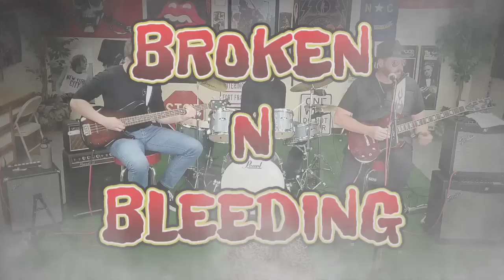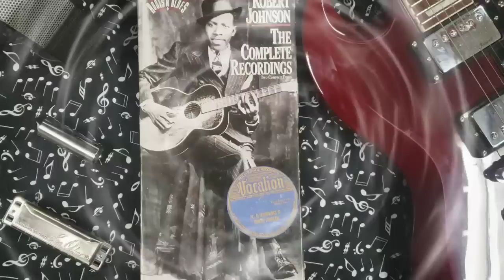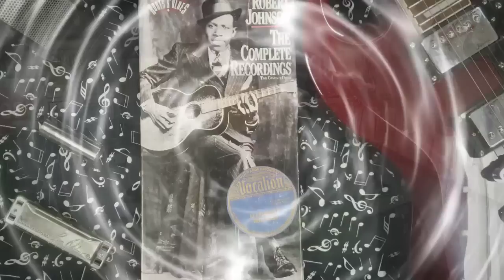Crossroads (Live) Blues Tribute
Intro
1. The Devil Within(0:19). McCall Brothers Band
2. Me And The Devil Blues(2:23). Robert Johnson
3. If I Had Possession Over Judgement Day(4:57)Robert Johnson, Muddy Waters, Willie Newbern
4. Stones In My Passway(8:03). Robert Johnson
5. Hellhound On My Trail(11:06). Robert Johnson
6. Broken N Bleeding(14:16). McCall Brothers Band
7. Key To The Highway(17:20). Big Bill Broonzy
8. Boom Boom Boom(20:06). John Lee Hooker
9. Trouble So Hard(22:00). Vera Hall
10. Come On In My Kitchen(23:26). Robert Johnson
11. Walkin' Devil Blues(25:46). McCall Brothers Band
12. Trouble In Mind(28:55). Richard M. Jones
13. Little Red Rooster(31:49). Howlin' Wolf, Willie Dixon
14. Walkin' Blues(34:22). Robert Johnson
15. Driftin' Blues(36:29). Barbecue Bob Hicks
Outro